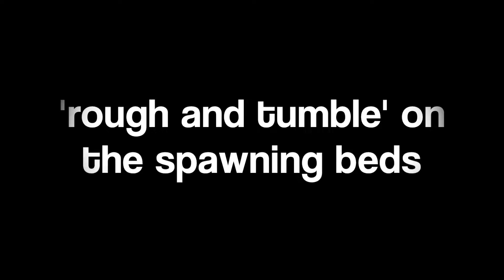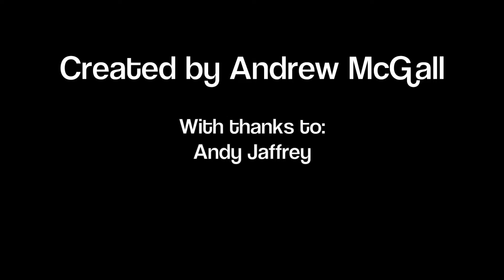A Salmon's Journey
International Year of the Salmon: local filming of the challenges facing wild Atlantic salmon as they migrate up river to spawning areas in a Co. Antrim river, a ‘Salmon’s journey’.